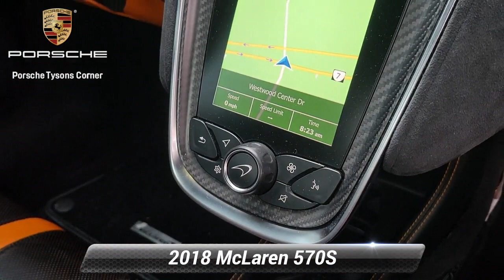Used 2018 McLaren 570S Base, Vienna, VA UP24334A